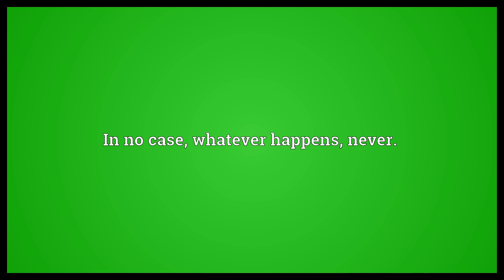Under no circumstance Meaning | Wordogram